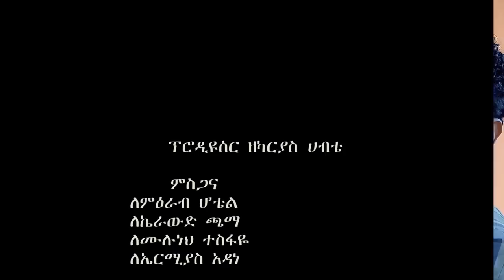Ethiopian Music: Feleke Maru (Aye Merkato) ፈለቀ ማሩ (አይ መርካቶ) New Ethiopian Music 2018(Official Video)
Ethiopian music.